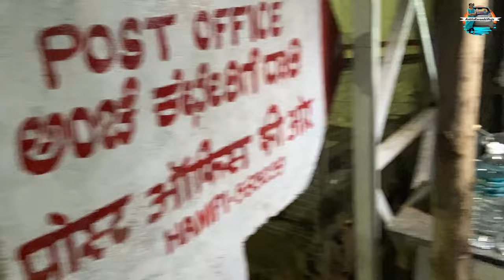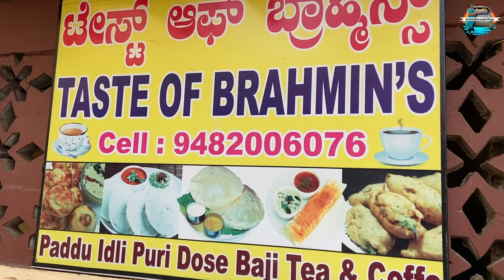कानडा राजा पंढरीचा | पंढरपूर आणि विजय विठ्ठला मंदिराच रहस्य | Hampi Ep2 | Coracle Ride, Matanga Hill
Sunset Point - Hemakuta Hill
Kadalekalu & Saasivekaalu Ganesha
Hampi Bazaar
Virupaksha Temple
Laxmi Elephant Hampi
Shri Lakshmi Narasimha Temple
Shree Badavilinga Gudi
Shri Krishna Swami Temple
Krishnapura Bazaar

Hampi Second Episode :
Matanga hill hampi Sunrise
Shri Achyutaraaya Swami Temple
Sri Kodandarama Temple
Coracle Ride in hampi
Shree Vijaya Vitthala Temple
Lotus Mahal & Elephant Stables
Underground Shiv Mandir
Hazara Raama Temple
Royal Enclosure Section Tourist Places
vijaynagara dynasty places
Mahaanavami Dibba & Pushkarani Kola
King’s Audience Hall
Queen's Bathhouse & Octagonal Bath

Hampi Third Episode:
Tourist Places Located On Other Side Of Tungabhadra River
Anjanadri Hill Kishkindha
Ancient Shri Chintamani Devalaya
Pampa Sarovara
Sanapur Lake Coracle Ride
hippie island hampi

Follow me on below Social Media Handles

Audio Credits:

YouTube Library